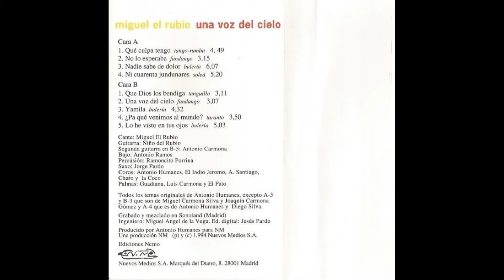Miguel el Rubio Una voz del cielo Cassette 1994 07 Yumila